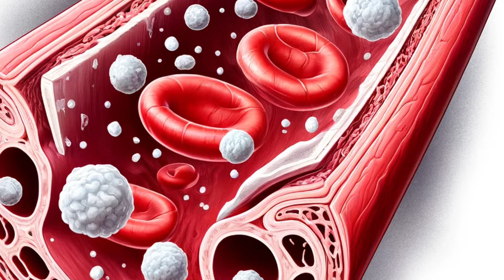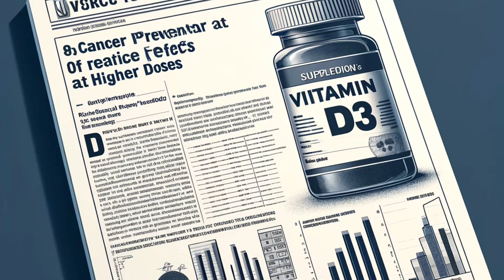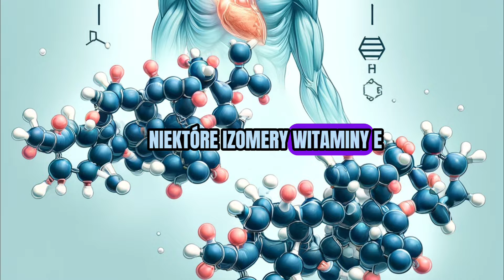Przestań Marnować Pieniądze Na Te 5 Suplementów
W tym materiale odkryjesz prawdę o popularnych suplementach, które mogą nie przynosić oczekiwanych korzyści, a nawet szkodzić. Dowiedz się, dlaczego warto zrezygnować z niektórych z nich i jakie są lepsze alternatywy.

❤ Zajrzyj także na naszego bloga - tam znajdziesz bezpłatne cykle wiedzy oraz ponad 1000 artykułów o zdrowiu.

♥ Poznaj także Klub Rewolucji Zdrowia , a dzięki temu linkowi wypróbujesz Klub przez 7 dni ZA DARMO